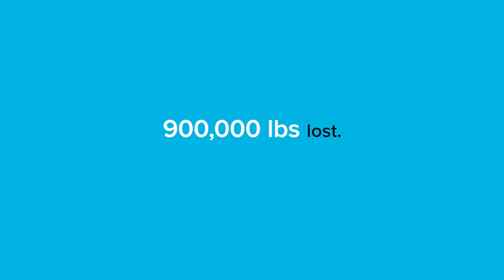Online ProCoach Program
Results!